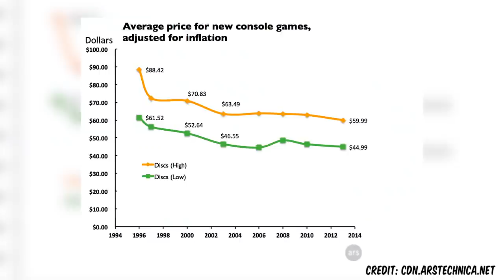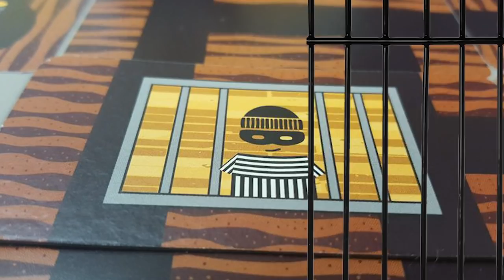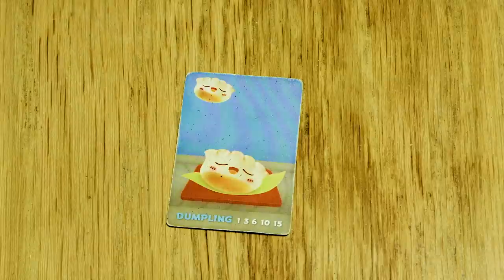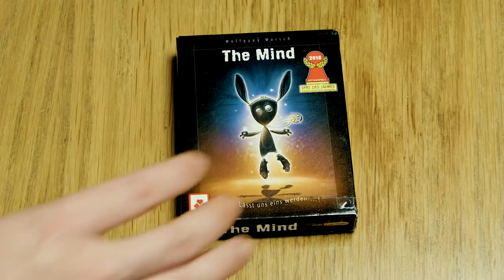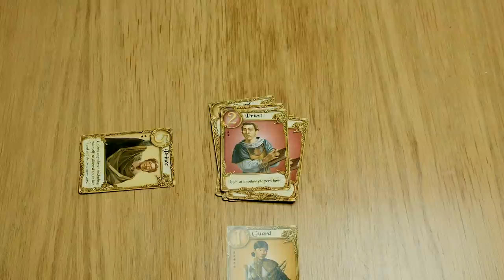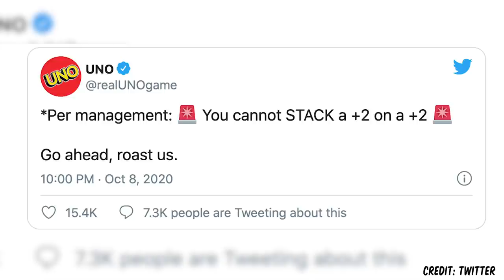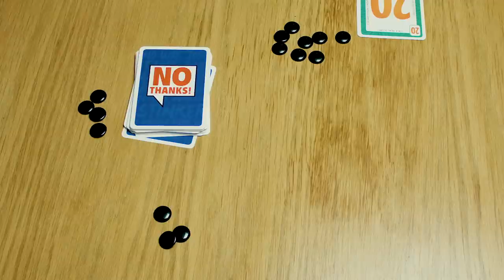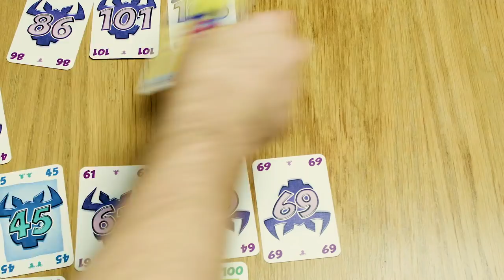10 Great Board Games That Only Cost $10 | Collection Starter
Behold the biggest bargains in board gaming...

NB - To be true to the spirit of this list, if Amazon the game priced at more than 10 bucks at the time of uploading, I've provided a link to a cheaper copy :)

10. Bandido - USA // UK
9. Cockroach Poker - USA // UK
8. Sushi Go - USA // UK
7. The Mind - USA // UK
6. Rhino Hero - USA // UK
5. Love Letter - USA // UK
4. Hanabi - USA // UK
3. UNO - USA // UK
2. No Thanks - USA // UK
1. 6 Nimmt - USA // UK